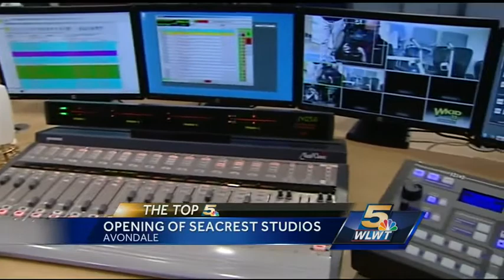Ryan Seacrest to open studio at Childrens Hospital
If there's one thing Ryan Seacrest knows, it's media. This will be the sixth such studio he's opened in the U.S.